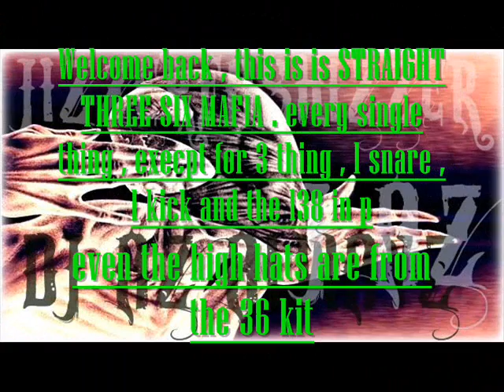DJ AZ Alwayz Three Six Mafia Tribute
i found a 36mafia sample kit . i have close to 30, 36 mafia cd's i only started making music because i wanted to be exactly like them. so alot of my influences are dirty south style . this is just something i threw together after i got the kit someone made lotsa fun , thanks for watching!